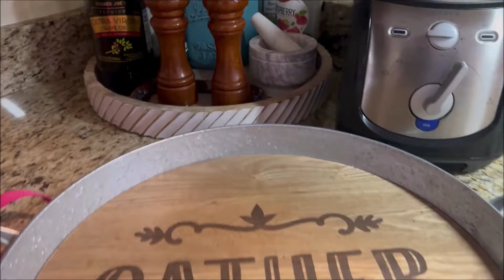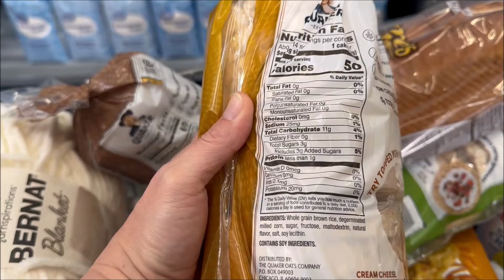Ich Śmieci Moim Skarbem I ŻYCIE W USA😊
Zapraszam na filmik:) Nasze male życie w USA!

Dziękuję serdecznie za oglądanie, komentowanie i udostępnianie oraz życzę przyjemnego oglądania. Zostańcie z nami na kanale!